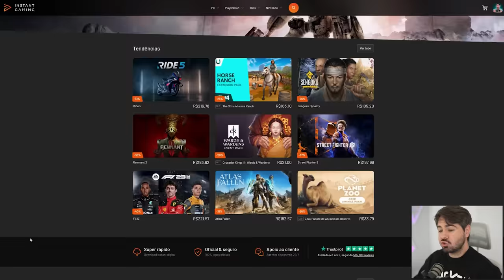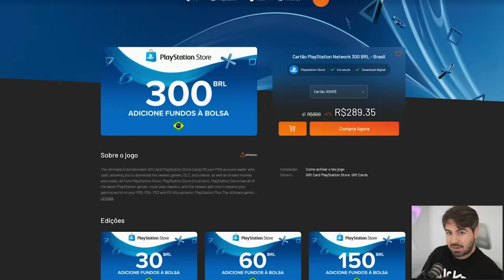CONSEGUI O RECORDE MUNDIAL!!! 96 NO FUT DRAFT COM 3 JOGADORES 99 NO MESMO TIME!